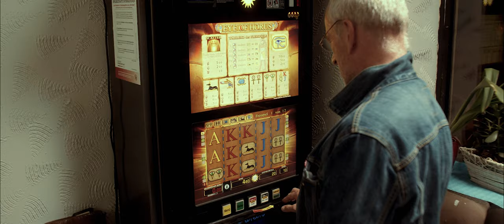Dünamit - Kings of Obesity (Official Video)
Lyrics:

for five years straight, they've been doing the same
rehearsal on saturdays
when all the kids, fell in love
they hid in the basement and lost the plot
when they were done, they went out to eat
every week the same greek cuisine
to make it last
after a while, they had quite a sound
but still they failed in coming around
and they forsake, to communicate
by the time the got out , it was already to late
but the times at the greek cuisine
they were kings of obesity
and boy that lasts
and by the time they cut rehearsal short
their bodies extended furthermore
soon they wouldn't fit on one table anymore
each sat for his own at the greek cuisine
at least one day of the week a feast
word is olympus opens its gate to the fallen obese

Credits:

Regie & Kamera - Marek Lück (@luecklich_)
Schnitt & Farbe - Marvin Albertsmeyer (@marvin.albertsmeyer)
1. AC & B-Roll - Marvin Albertsmeyer
2. AC Lukas Tappmeyer (@lkstpmyr)
Best Boy & Catering - Sebastian Pietzko
Best Girl & Catering - Charlotte Harslem
Special Guests:
Benjamin Streich - Gast Nummer 1
Robin Lacey - Gast Nummer 2
Tobias Niehaus - Lieferjunge
Ioannis Koukotsikas - Gott des Fleisches

Vielen Dank an unsere Väter Peer Kosleck, Frank Kuhnt und Dierk von Nordheim dafür, dass Sie unserem Video ihren Charme und Glaubwürdigkeit geliehen haben! Unsere Liebe ist euch sicher!

Tausend Dank an Ioannis und Anna, die uns erlaubt haben den Grill Olympia für unsere Dreharbeiten zu beschlagnahmen!